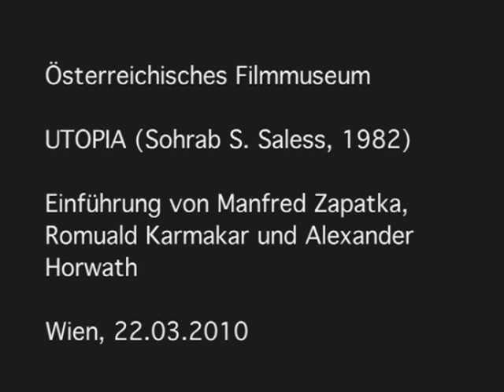UTOPIA. Sohrab S. Saless (1982). Intro-1/3 v. Zapatka, Karmakar @ Österr. Filmmuseum Wien (03/2010)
Einführung des Films UTOPIA (Sohrab Shahid Saless, 1982) von Manfred Zapatka, Romuald Karmakar und Alexander Horwath im Österreichischen Filmmuseum Wien am 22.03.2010 im Rahmen der Reihe »Deutschland in der Nacht«.